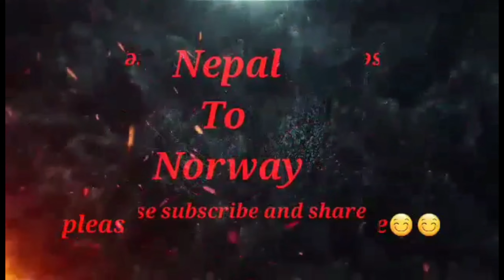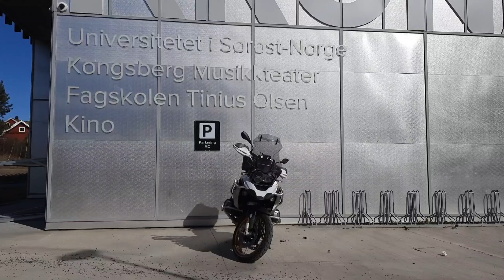NORWAY VLOG / One day trip to KONGSBERG